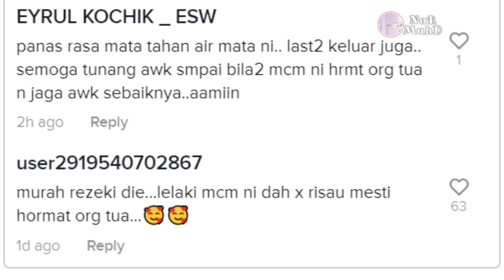Layanan Tunang Pada Makcik Tua Buat Netizen Terharu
Kisah dikongsikan seorang pengguna TikTok ini mengundang orang ramai terharu dengan kebaikan yang dilakukan oleh tunangnya. Menurut pemilik akaun bernama Lynn Az, dia mengatakan bahawa tunang mengajak dirinya untuk menghulurkan bantuan buat seorang mak cik.

Dia mengatakan bahawa tunangnya itu membelikan makanan yang mana sebelum itu sudah dihulurkan duit.

Namun tanpa disangka-sangka pula selepas mendekati mak cik terbabit dan dia duduk dihadapannya lalu tunangnya itu memeluk dan menangis akibat terbayangkan ibunya sendiri..

Kredit : HCL
             LynnAz